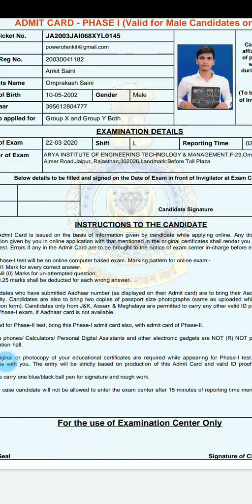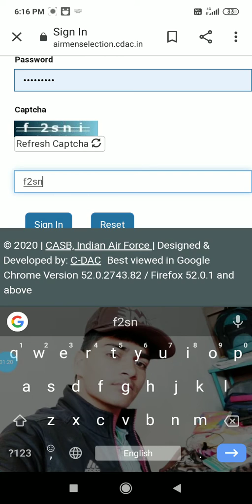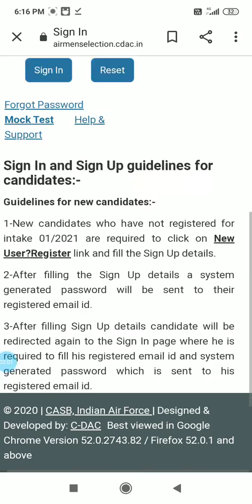Indian Airforce admit card intake 01/2021 is released, how to download Indian Airforce admit card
Hii Guys Indian Airforce have released your admit card. I have informed you about this.